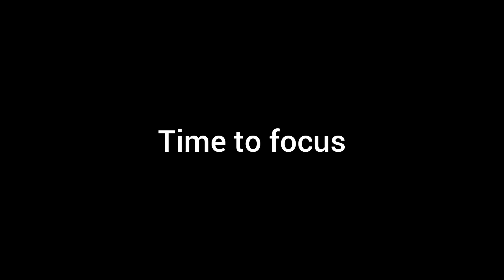Powering Through Power League! 👊💥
Keep on high alert, might have another video in store!

I would have created my own thumbnail if I had more time.

Wish me luck for my O-levels!